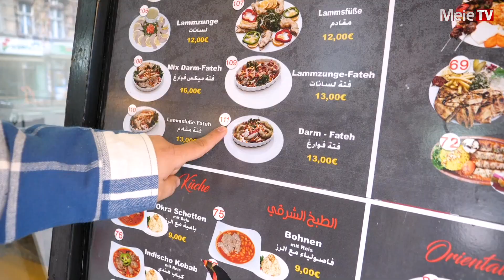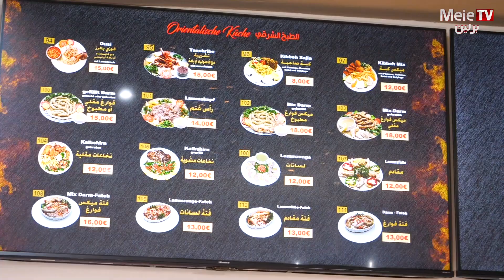برنامج طبق بلد - مطبخ ابو حدو برلين